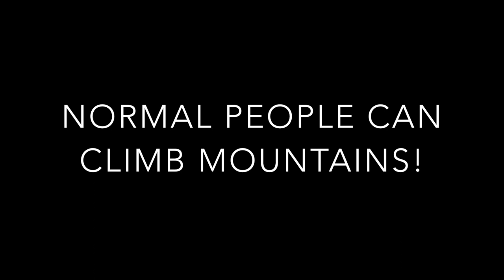Normal people go winter climbing - Dorsal Arete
My first winter route, as part of Women's Winter Week, hosted by Plas y Brenin and Glenmore Lodge. This is the Dorsal Arete, in Glencoe. Scary and exciting in equal measure! If you want to get out and try something new, you can. Courses available for all levels - from intro winter hillwalking to ice climbing.